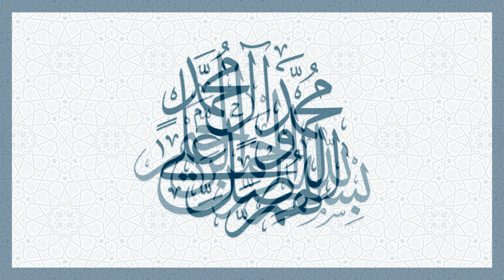Dars Akhlakiat - 1441 - Class 9-12 - Imam Hassan (AS)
Speaker : Hujjat ul Islam Maulana Ghulam Raza Roohani